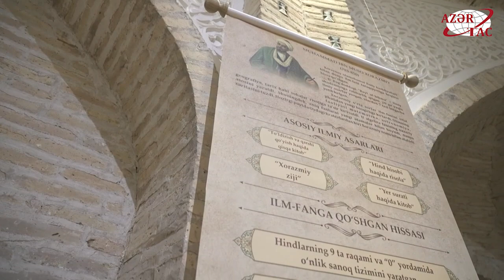İçan-Qala Dövlət Tarixi Memarlıq Muzeyi ilə tanışlıq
Özbəkistanda dövlət səfərində olan Azərbaycan Respublikasının Prezidenti İlham Əliyev və Özbəkistan Respublikasının Prezidenti Şavkat Mirziyoyev iyunun 22-də Xivə şəhərində İçan-Qala Dövlət Tarixi Memarlıq Muzeyi ilə tanış olublar.AZƏRTAC xəbər verir ki, İçan-Qala barədə dövlətimizin başçısına məlumat verildi.